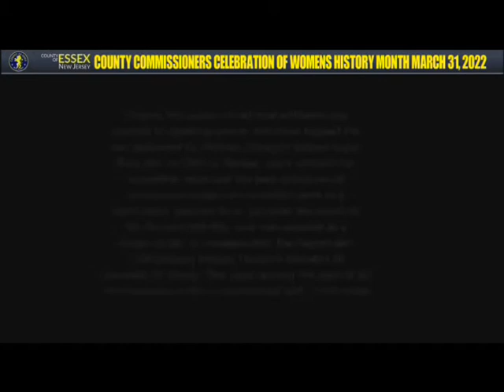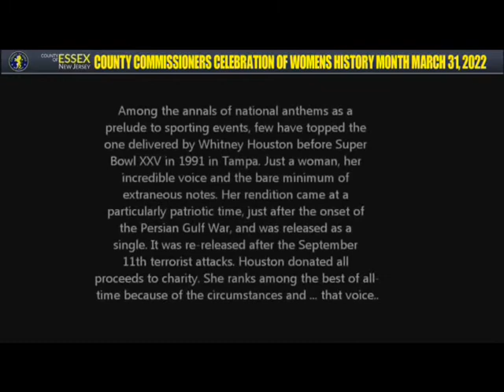EC Commr Women History